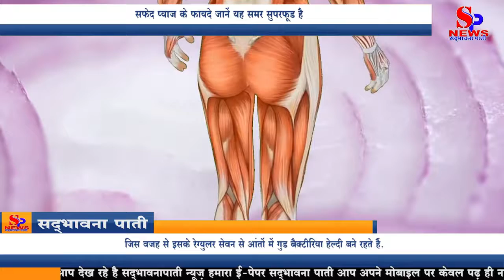सफेद प्याज के फायदे जानें यह समर सुपरफूड है,Know the benefits of white onion, this summer superfood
Health Benefits Of White Onion: प्‍याज (White Onion) का प्रयोग रोज के खाने में दुनियाभर में किया जाता है. भारतीय रसोई में भी प्‍याज एक स्‍टेपल फूड है. हालांकि भारत में अधिकतर जगहों पर गुलाबी रंग वाले प्‍याज अधिक मिलते हैं. सफेद प्‍याज की बात करें तो यह गर्मियों में सेहत (Summer Health) से जुड़ी कई समस्‍याओं से हमें बचाता है. इसका प्रयोग सलाद के रूप में अगर किया जाए तो यह सबसे गुणकारी है. इसके अलावा, हम इसे सब्जियों के साथ पकाकर भी खा सकते हैं. कहा जाता है कि इसका प्रयोग दुनियाभर में करीब 5000 ईसापूर्व से किया जा रहा है. यहां तक कि 16वीं सदी में महिलाओं में फर्टीलिटी बढ़ाने के लिए डॉक्‍टर उन्‍हें सफेद प्‍याज खाने की सलाह देते थे. पल्‍स के मुताबिक, शोध में पाया गया है कि यह अन्‍य उपायों की तुलना में ब्‍लड शुगर लेवल को बेहतर तरीके से बैलेंस करता है.

डाइजेशन के लिए बेहतर

सफेद प्‍याज में प्रीबायोटिक और हाई फाइबर होते हैं जो हमारी आंतों की सेहत को ठीक रखते हैं. यह प्रीबायोटिक इंश्‍यूलीन और फ्रैक्‍टोलिगोसाकैरिड्स रिच भी होता है जिस वजह से इसके रेग्‍युलर सेवन से आंतों में गुड बैक्‍टीरिया हेल्‍दी बने रहते हैं.
Health Benefits Of White Onion: Onion (White Onion) is used worldwide in daily food. Onion is a staple food in Indian kitchen. Although pink colored onions are found in most places in India. Talking about white onion, it protects us from many summer health problems. It is most effective if used as a salad. Apart from this, we can also cook it with vegetables and eat it. It is said that it is being used around 5000 BC all over the world. Even in the 16th century, doctors used to advise them to eat white onion to increase the fertility in women. According to Puls, research has found that it balances blood sugar levels better than other measures.

Better for design

White onion contains prebiotic and high fiber which keeps our intestinal health right. It is also rich in prebiotic insulin and fractoligosaccharides, due to which its regular intake helps maintain good bacteria in the intestines.